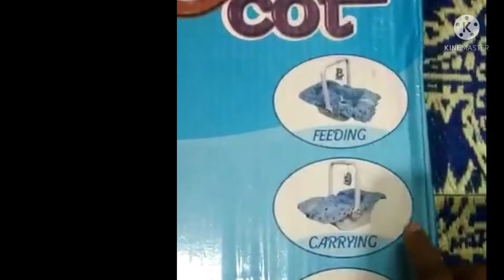Baby Rocker review|| Carrycot 9 in 1 Very use full rocker